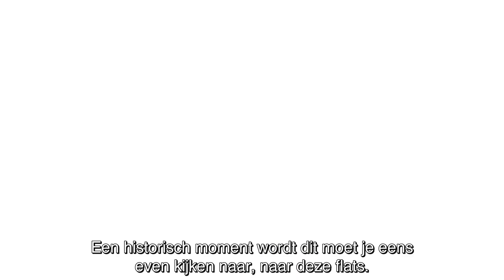Willem en Weber: Moeten van het gas af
We "moeten" van de overheid van het gas af. Is dat wel te betalen? Willem en Weber leggen de vinger op de zere plek.

Ben jij al van het gas af? Of ben je dat van plan?